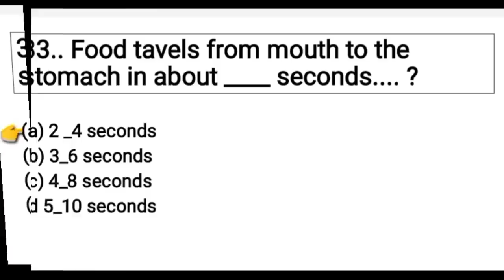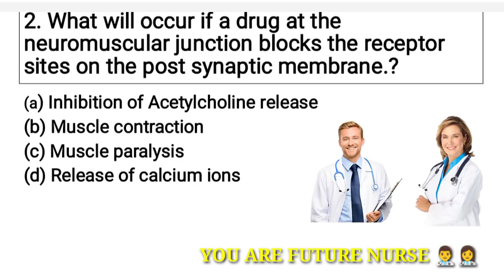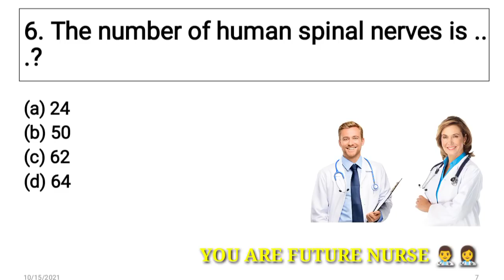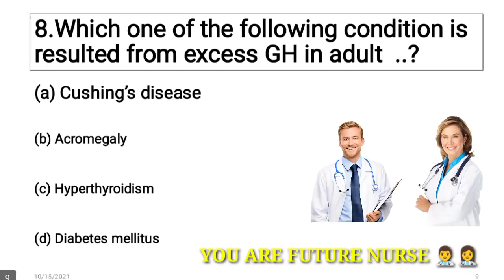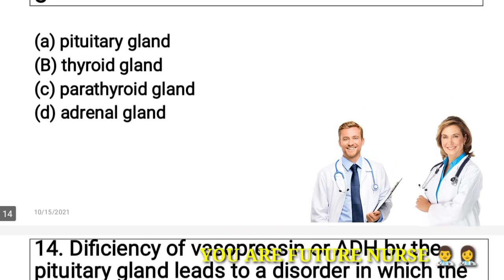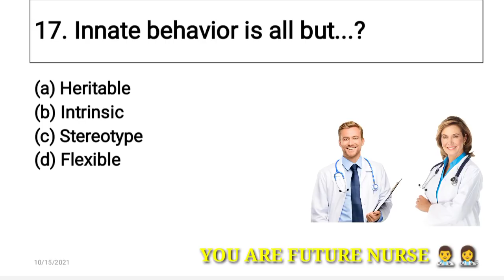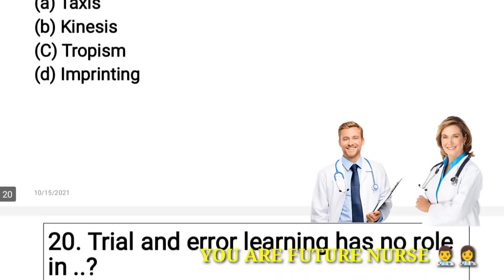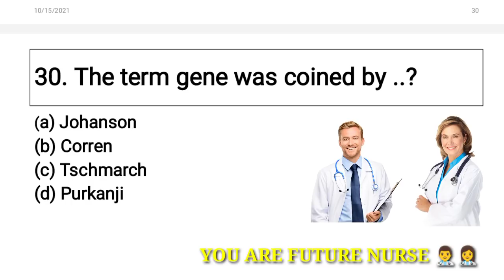kmu cat 2021 || kmu cat past paper mcqs || kmu cat admission || kmu cat smart syllabus